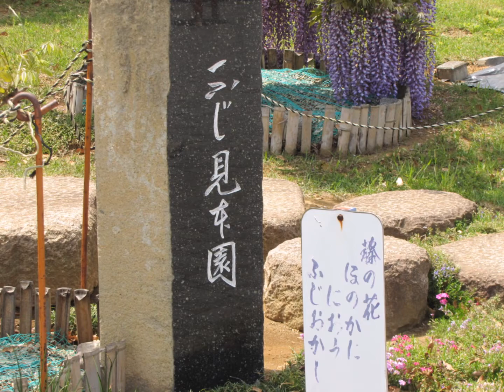ふじの咲く丘公園 Fuji blooming hill park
群馬県藤岡市のふじのさく丘公園です。連休の初日のこともあって駐車場も満車でした。丘全体がいろんな藤があって見飽きることがありません。藤にもいろんな品種があったんですね。
It is Fujinosakuoka Park in Fujioka City, Gunma Prefecture. The parking lot was full due to the first day of consecutive holidays. The whole hill is full of various wisteria and you will never get tired of it. There were various varieties of wisteria.